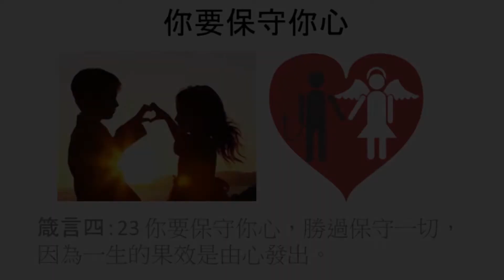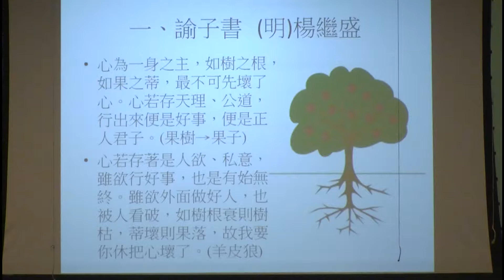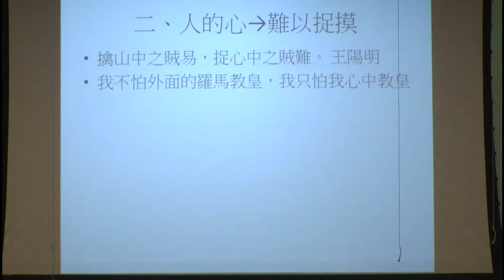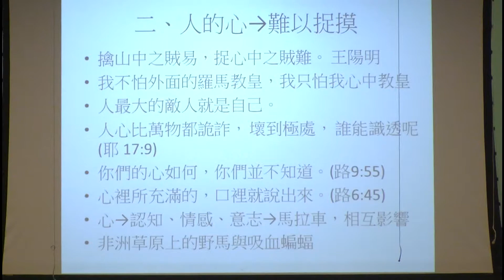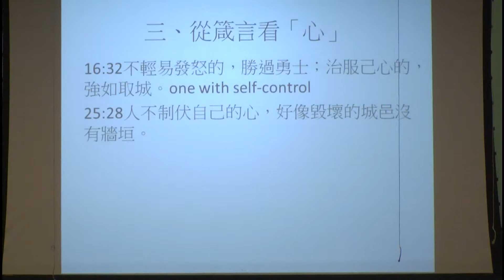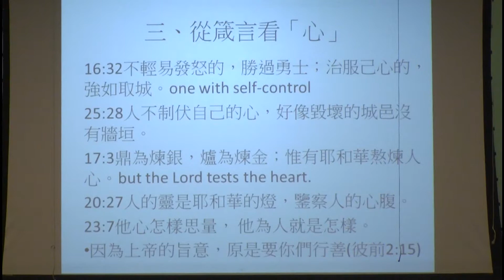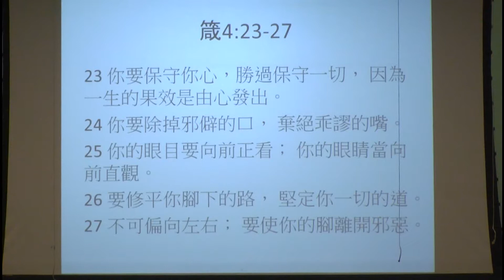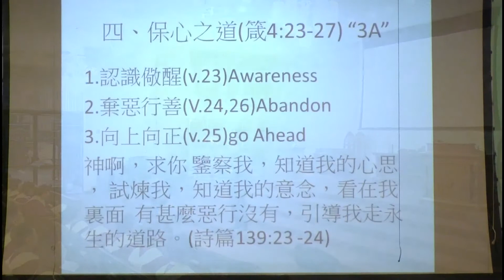03-01-2015 (台) 你要保守你心 胡忠倫牧師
箴言四：23-27